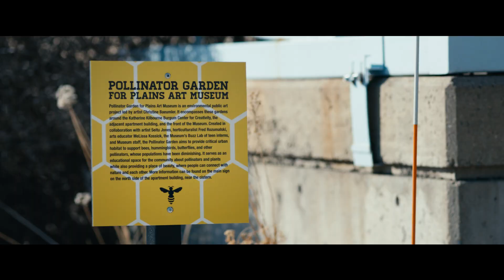2016 Bush Prize Winner | Plains Art Museum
The Plains Art Museum sees itself as more than a collection of art; it is a civic, social and educational organization that integrates art and public life to make its community more resilient and welcoming.